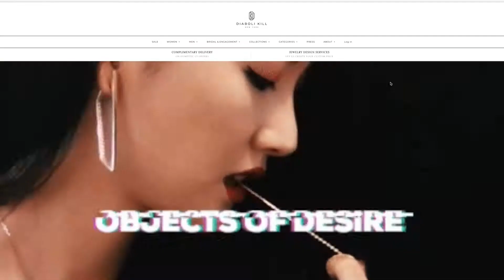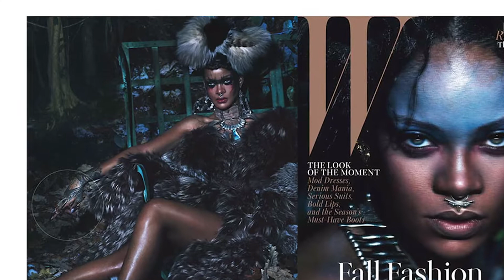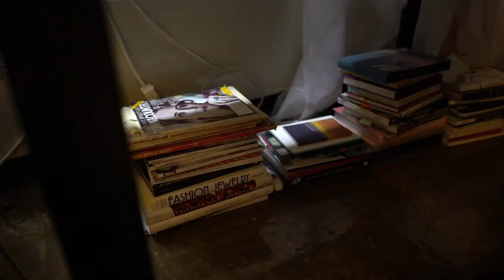Angie Marei - Jewelry Designer, Founder of Diaboli Kill Jewelry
On the New York subway eyes shift with intrigue and fear, settling on a beautiful, strong woman dressed in black. Her silhouette stands behind a dark jetted miniature sculpture that dangles from her finger. Is that a weapon? No, it’s the Damian ring inspired by Queen Nefertiti's headdress, and the woman is Angie Marei, founder and designer of Diaboli Kill Jewelry. If you’re wearing one of her unique pieces, you don’t have to think about your clothes. In fact, the designs are so bold that your garments are overshadowed. As a tactile person who has always created, Angie molded a successful career as a graphic artist and art director. But when she was craving some hands-on work, she turned to the jewelry district, training under a master and shaping her passion for jewelry design. Her desire to make pieces that spoke to her background and tastes led her down a spiritual path to ancient Egypt, a story she traced from her childhood and Egyptian-Dominican upbringing. And though Egyptian jewelry has long been made of fine materials, nothing she came across ever truly spoke to her own personal dark, luxurious style. Enter Diaboli Kill, described as sinister and sexy; a brand Angie personifies as David Bowie meets Tilda Swinton: androgynous, mysterious and elegant. Her point of view has been championed by iconic celebrities, including vocal powerhouses and style icons Beyoncé Knowles and Alicia Keys. Angie continues to refine her craft with custom work while still making statements with her luxe-noir creations. When she’s not in the studio blending technology with traditional jewelry making, Angie and her son are taking in life’s simple joys. To blend her career and home life, Angie relies on to-do lists and making time for daily rituals and quality downtime to help even out her chaotic schedule. Her goal as a designer is to create art that empowers but also feels like lingerie against the skin, inspiring all wearers to feel strong and seductive.